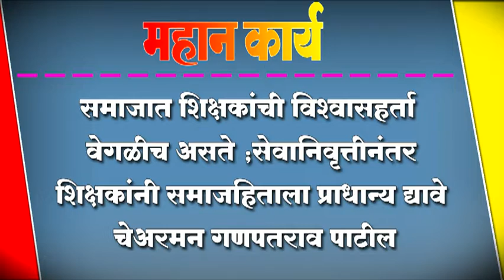समाजात शिक्षकांची विश्वासहर्ता वेगळीच असते ;सेवानिवृत्तीनंतर शिक्षकांनी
समाजात शिक्षकांची विश्वासहर्ता वेगळीच असते ;सेवानिवृत्तीनंतर शिक्षकांनी समाजहिताला प्राधान्य द्यावे - चेअरमन गणपतराव पाटील